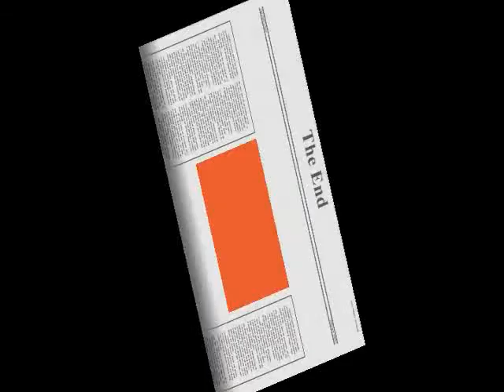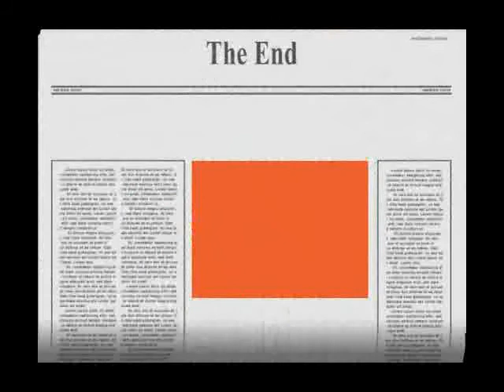Pravachan by Swamini Gitanand JAPYANGYA Part 3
at Aaba Maharaj Shriram Mandir Gwalior on 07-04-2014 o/c Shriram Navami Utsav 2014.